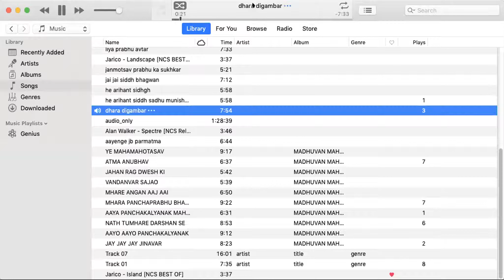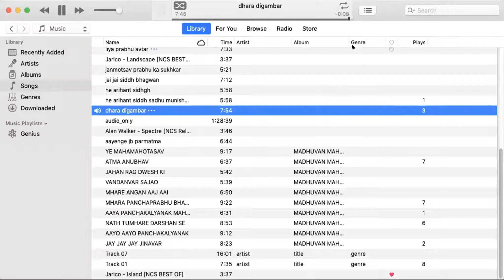Uttam Mardav Dharm Pravchan 24/8/2020